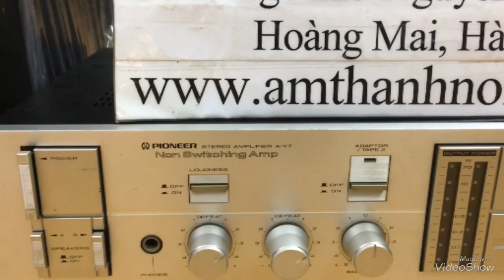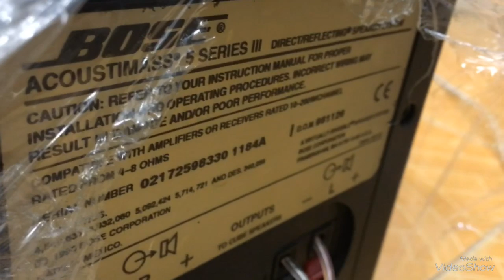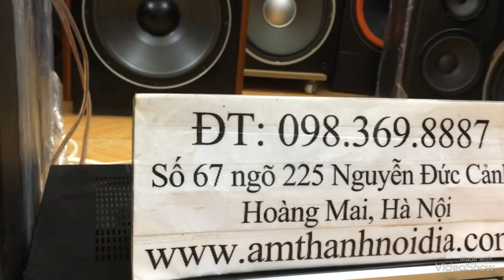Chào buổi sáng các bác Bộ Dàn loa bose am5 seri3 và amly Nhật bãi nguyên bộ 10,8tr Thắng Audio